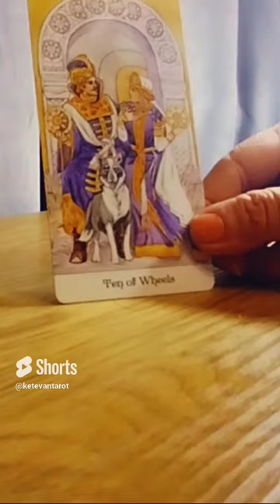რის თქმას აპირებს და რა ნაბიჯის გადმოდგმას აპირებს?👩‍❤️‍💋‍👨🕊️❤️